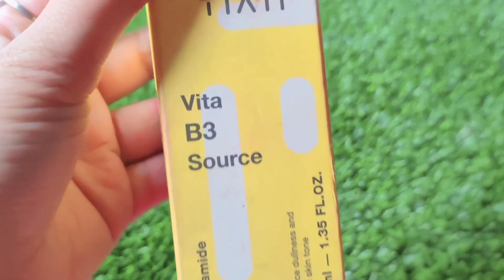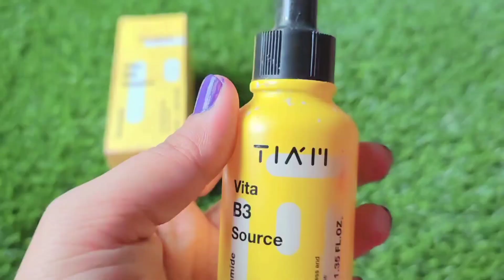Tia'm Vita B3 Source Serum Review || কিনবো নাকি কিনবো না|| আসলেই কি স্কিন ফরসা করে?||Best serum?